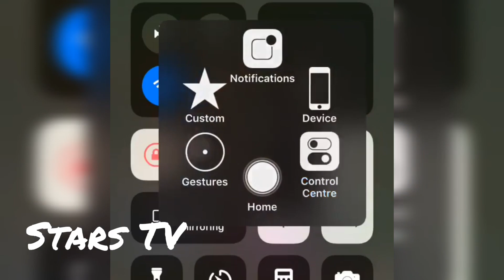Aiman Khan Nominate For Hum Awards - Aiman Khan Nominate For Best Actress